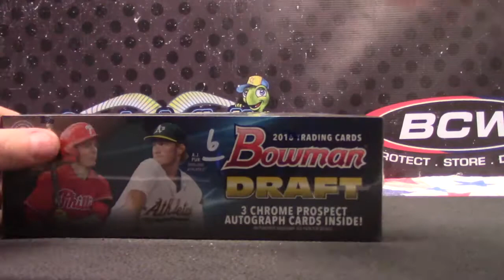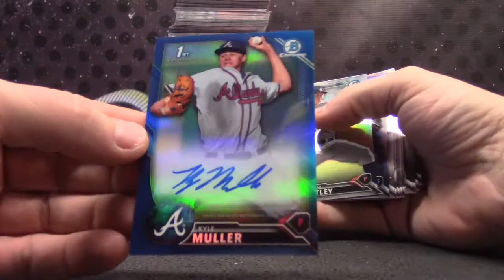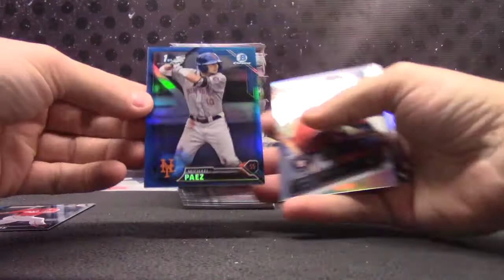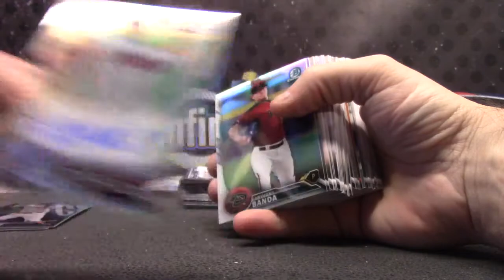Tommy B's 2016 Bowman Draft JUMBO Baseball Box Break